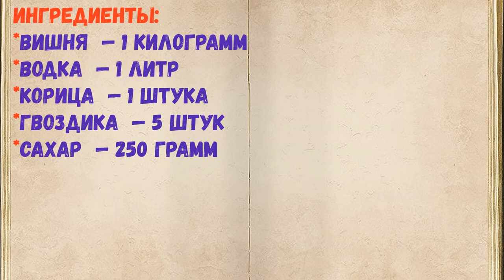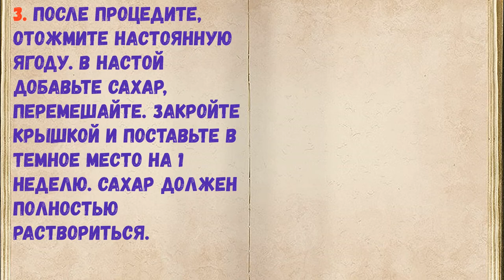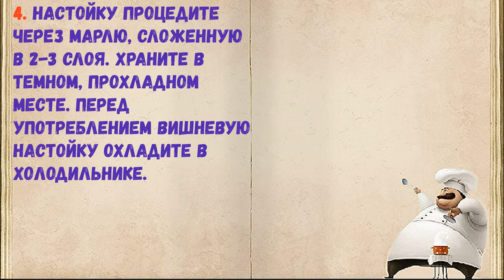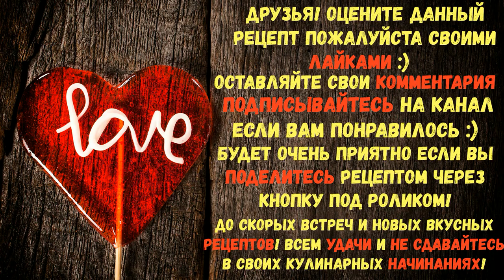Вишневая Настойка С Корицей И Гвоздикой / Книга Рецептов / Bon Appetit